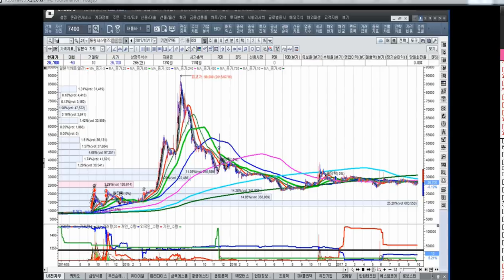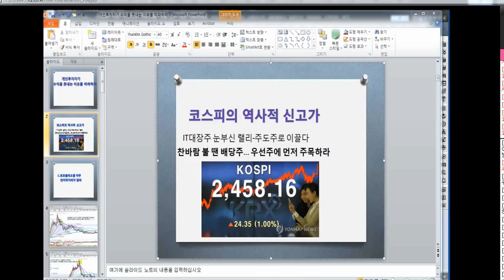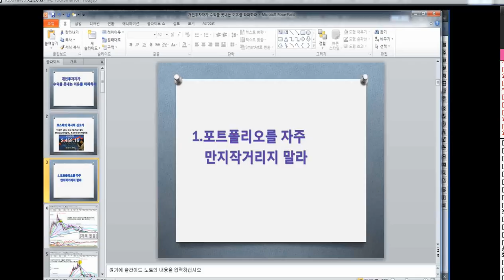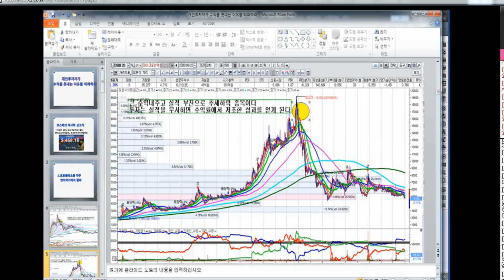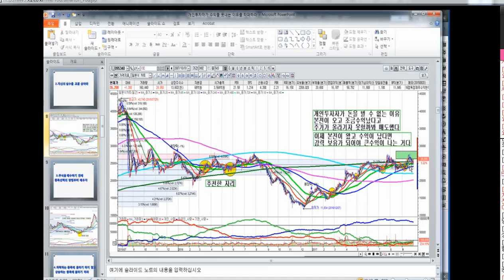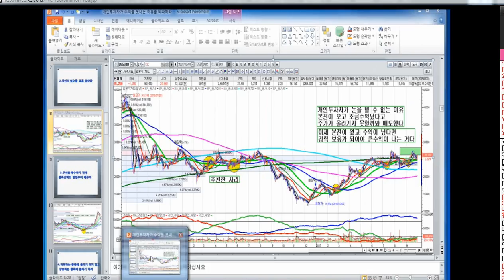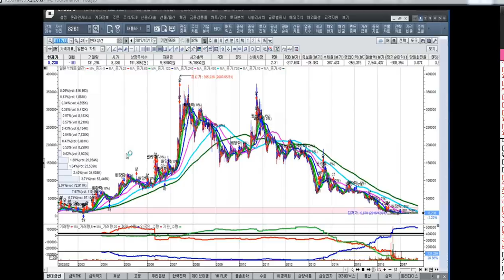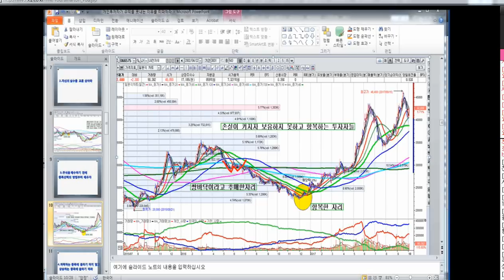[주식투자]개인투자자가 수익을 못내는 이유를 타파하라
추가 강의 내용은 여기를 클릭하세요